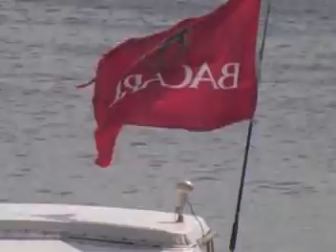CRASHBOAT AGAUDILLA, PUERTO RICO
JULIO 4, 2014 CRASHBOAT AGAUDILLA